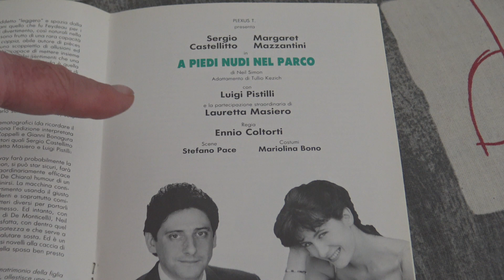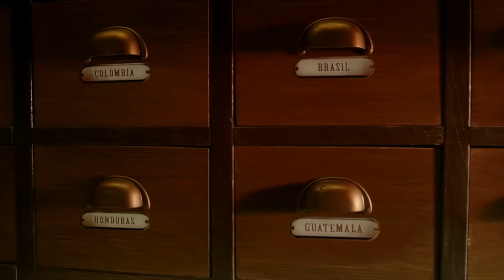SERGIO CASTELLITTO (1987 e 2015)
Tra i testimonial della campagna Lancia per la Y 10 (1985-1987) l'attore Sergio Castellitto. Nel gennaio 1993, al Teatro Nuovo,  Castellitto e Margaret Mazzantini sono i protagonisti di "A piedi nudi nel parco". Nel cast anche Lauretta Masiero.